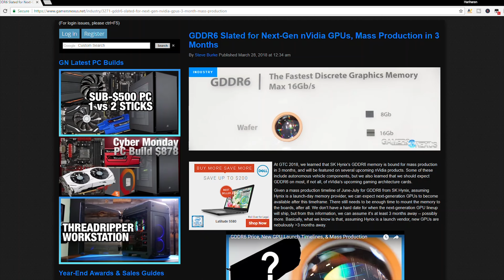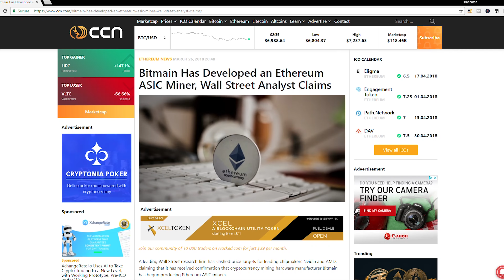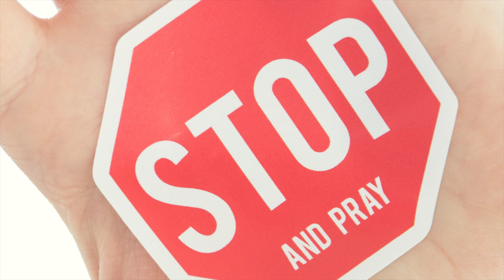Used GPUS | DON'T Buy Them For ANY REASON | Mined With Or Not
Should you buy a gpu used for mining? Is a mining gpu worth it? Should you buy a gpu right now? Is a gpu worth it right now?